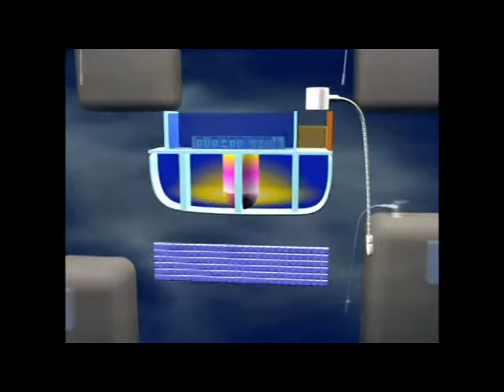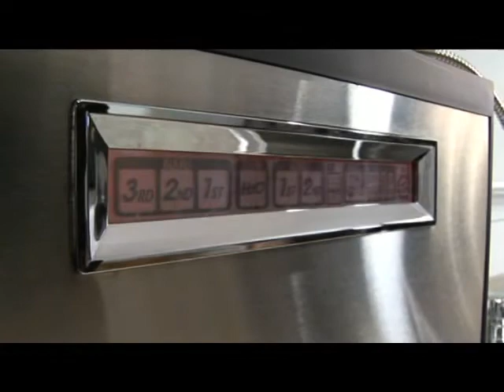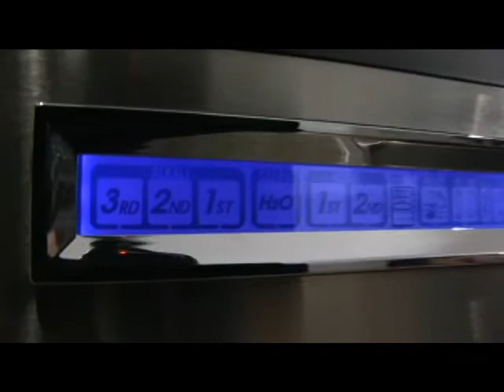Water Ionizer Installation Video - Tyent MMP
Watch this water ionizer installation video to see just how easy it is to set up your very own Tyent MMP water ionizer!

Even if you aren't a tinkerer or a handyman, we take you through step-by-step to make sure you can install your water ionizer quickly and easily. Your faucet has never been so healthy!

Tyent water ionizers will purify and ionize your tap water to make alkaline hydrogen water rich in pH, antioxidants, and essential alkaline minerals such as zinc, magnesium, calcium, and potassium.

The more plates a water ionizer has, the more powerful the antioxidant properties of the water. 11-Plate Water Ionizers are the best alkaline water ionizers in the world.

Not one water ionizer can filter harmful contaminants or bacteria from your water like Tyent water ionizers can!

Want proof? Our Tyent Filtration Report highlights our water ionizer filter results

Tired of drinking water that's making you sick? This FREE Water Report ($100 value) will show you what's lurking in your local source water

Tyent water ionizers come with a Forever Guarantee and a 75-day trial that no other company can match! Water ionizers from Chanson, AlkaViva, Air Water Life, and Kangen/Enagic just can't beat that!

Tyent is the ONLY water ionizer brand on the planet with top-ratings from celebrities, customers, technology companies, and athletes.

But, don't take our word for it! See all the happy Tyent water ionizer reviews and testimonials

Call our Tyent water ionizer specialists at now to learn all about the benefits of alkaline water you can receive from our award-winning water ionizers.

We invite you to APPLY TODAY to the Tyent USA EasyPay Financing Program that makes it easy to own the 2020 Water Ionizer of the Year

To learn about everything you may ever want to know about water ionizers and the health benefits of alkaline water - grab our FREE Ultimate Water Ionizer Report

TODAY'S BONUS: Get an EXCLUSIVE Discount on an award-winning Tyent water ionizer when you call and mention this Tyent MMP Water Ionizer installation video!